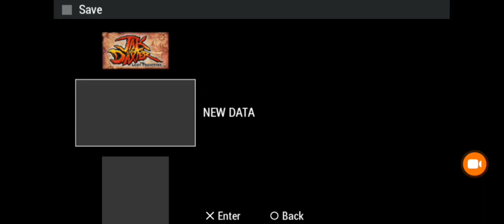UNEDITED Jack N Daxter LetsPlay Episode 1(NO COMENTARY)